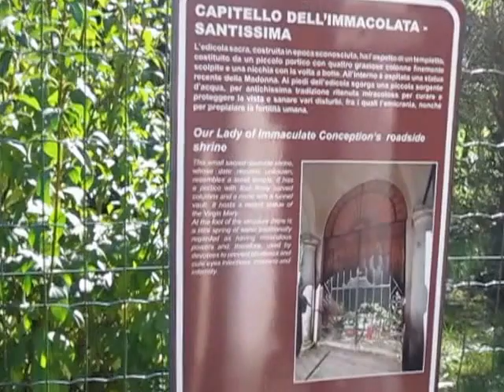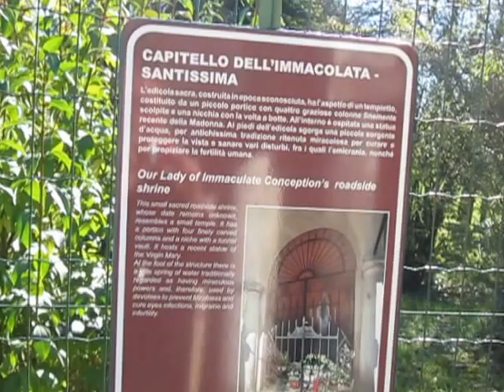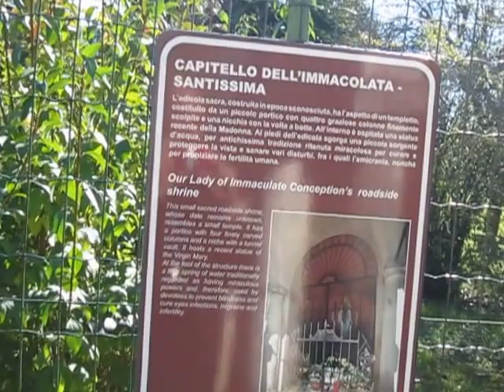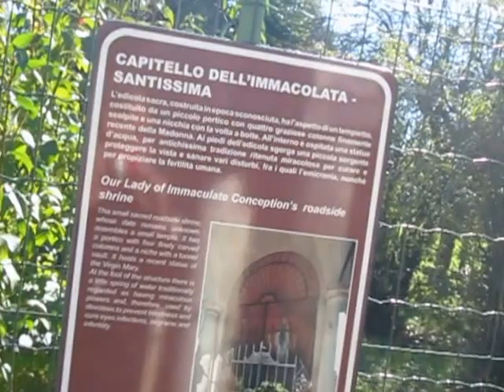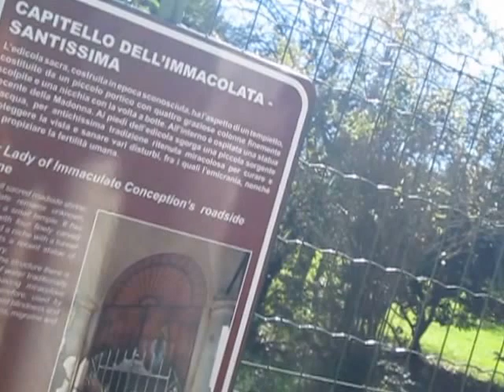luoghi alti, visita geobiologica: la Santissima 2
Visita ai luoghi di alta energia nei dintorni di polcenigo, il santuario della santissima vedi il report